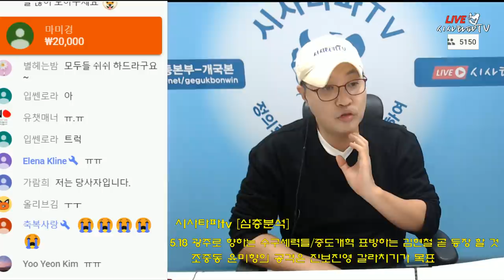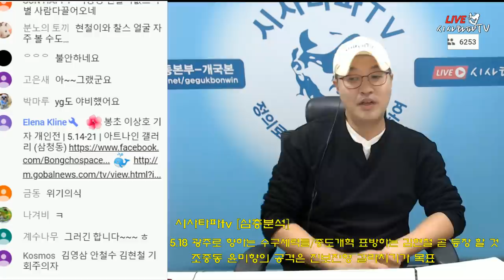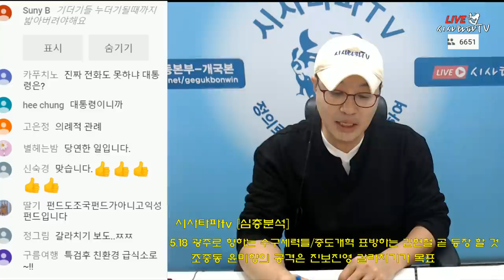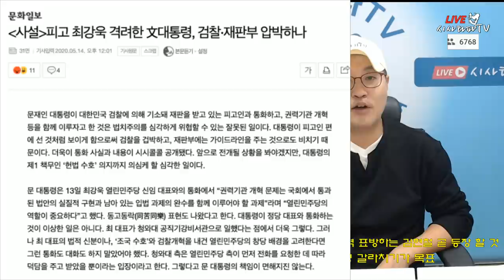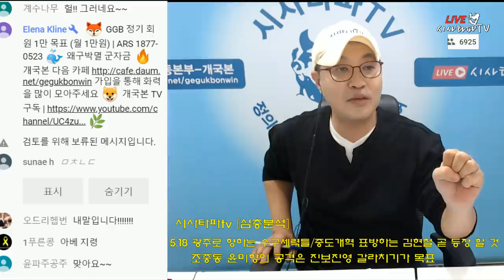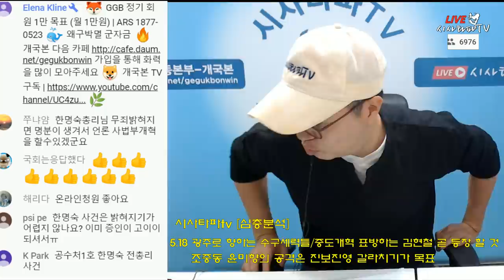5.18 수구세력이 집결하는 이유 김현철과 ys/윤미향 공격으로 진보진영 갈라치기 나선 조중동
#5.18민주항쟁40주기